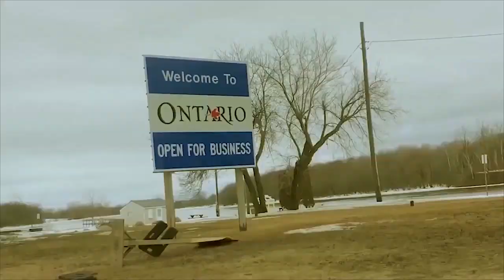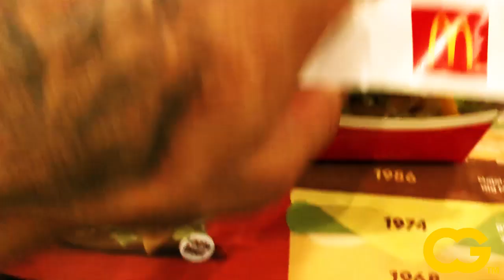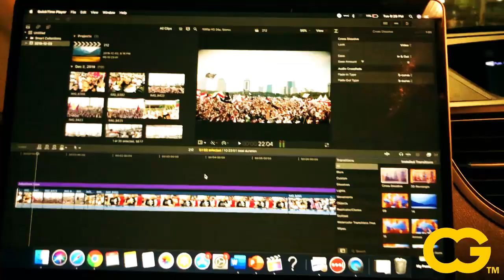Say Goodbye To The Orphans ~ MUSTAQIM VLOG 138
Ishaq Mustaqim visited the little small prison in Indonesia the first president of Indonesia. This episode is also historic to see how the little prison.